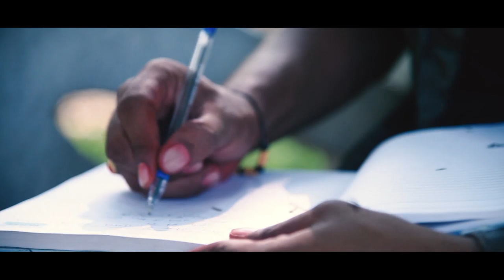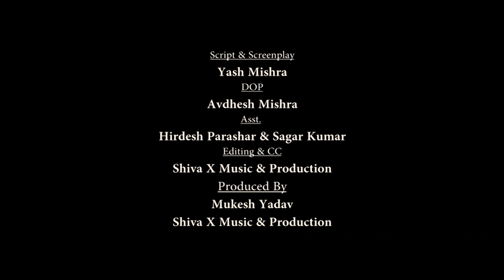Tu Hi Hai Ashiqui ll Mukesh Yadav & Jyoti Bansal ll Arijit Singh ll Musical Love Story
My Creation

present's

"Tu Hi Hai Ashiqui" Musical Story

Starring- Mukesh Yadav & Jyoti Bansal

Directed by Rahul Lucky Dubey

DOP- Avdhesh Mishra

Editing & CC- Shiva X Music & Production